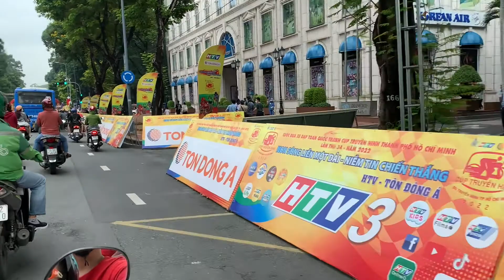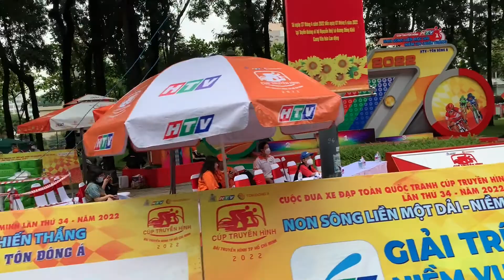#73 Không khí ngày 30-4-2022. Trải nghiệm cầu Thủ Thiêm 2, Đón đoàn đua xe đạp và xem pháo bông